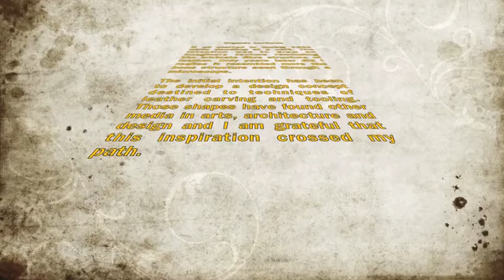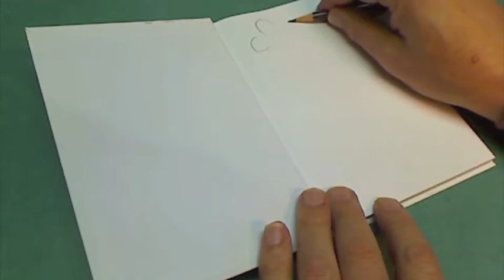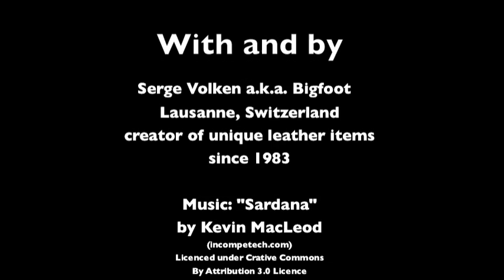Organic design part 1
I always start a leather carving project with paper and pencil.